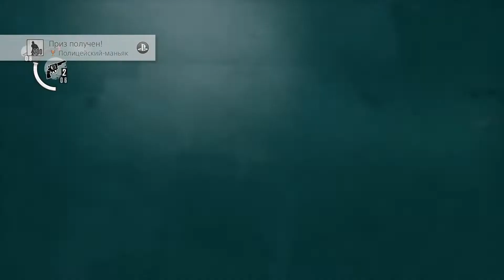The Evil Within • Стрим 3х3 • Из одного кошмара в другой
◖ В описании тебя ждут полезные ссылки, обязательно загляни! ◗